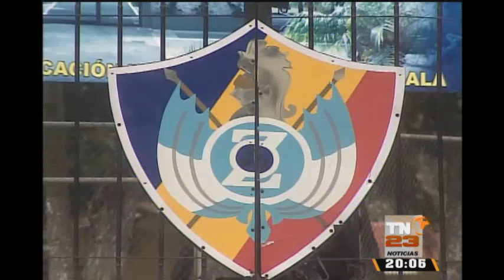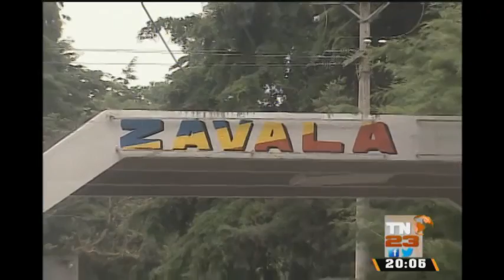Trasladan a reos de Matamoros a la cárcel Mariscal Zavala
La mañana de este martes el sistema penitenciario realizó el traslado de privados de libertad del centro Matamoros a la cárcel de Mariscal de Zavala.